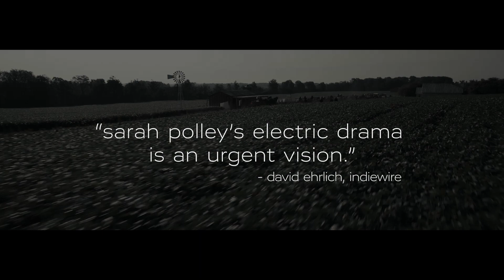Women Talking (2022) Featurette 'Another Way Forward - A Filmmaker’s Vision'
Do nothing. Stay and fight. Or leave. In 2010, the women of an isolated religious community grapple with reconciling a brutal reality with their faith.

Written by: Sarah Polley, adapted from Miriam Toews' novel
Genres: Drama
Starring: Rooney Mara, Claire Foy, Jessie Buckley, Judith Ivey, with Ben Whishaw and Frances McDormand
Produced By Dede Gardner, Jeremy Kleiner, Frances McDormand
Executive Produced By Brad Pitt, Lyn Lucibello Brancatella, Emily Jade Foley

We are a team of film enthusiasts who love to explore the magic behind the scenes of our favorite movies. From in-depth interviews with directors and actors, to a closer look at special effects and stunts, we bring you an exclusive and immersive experience of what goes on behind the camera. Join us as we take you on a journey through the making of some of the biggest blockbusters and indie films.